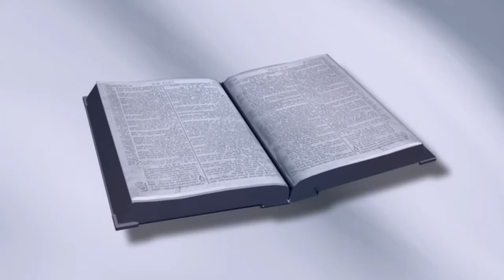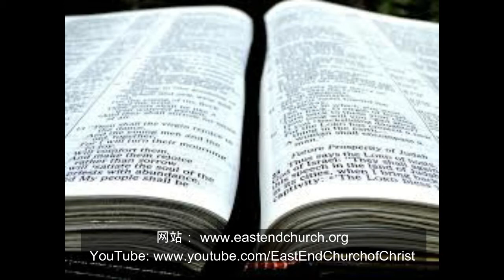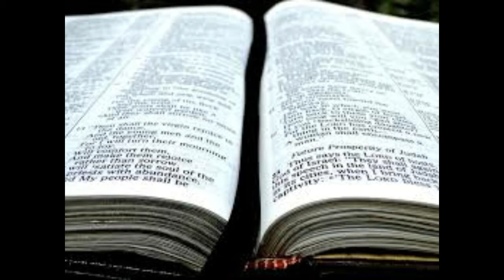通过讲述杂草的寓言，耶稣的教导是什么？ [马太福音13：36-43][第68]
通过讲述杂草的寓言，耶稣的教导是什么？  在马修系列的第68课中，我们回答了这个问题。